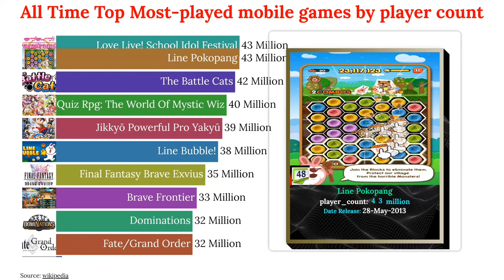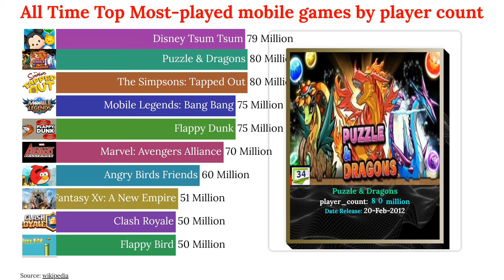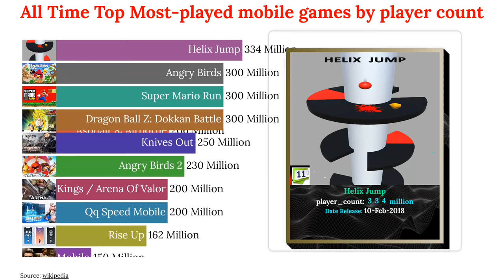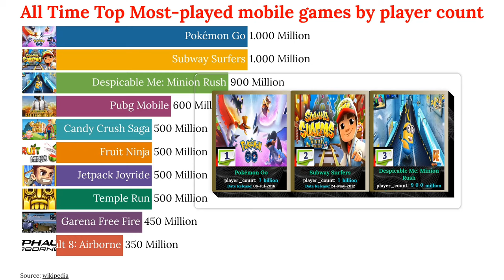Mobile Games Best: (All Time Top 60 by players count).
Mobile games best  is a list of the most-played mobile games All time ordered by their player count, which include downloads, registered accounts, and/or monthly active users.

A mobile game is a game played on a mobile phone (feature phone or smartphone), tablet, smartwatch, PDA, portable media player or graphing calculator. The earliest known game on a mobile phone was a Tetris variant on the Hagenuk MT-2000 device from 1994.

best Mobile Games
best free mobile games